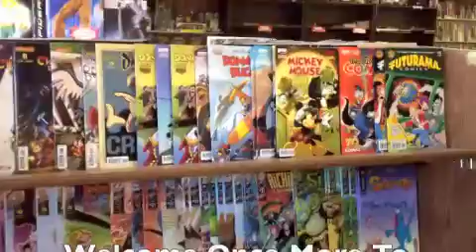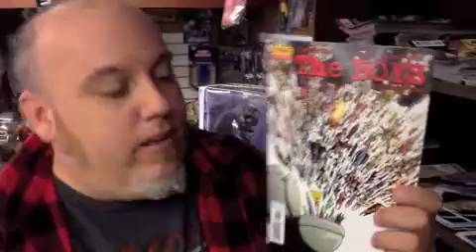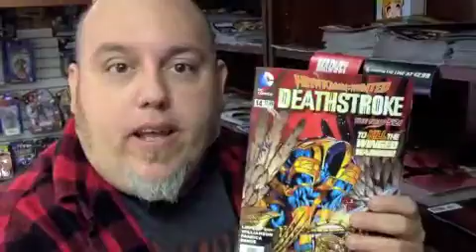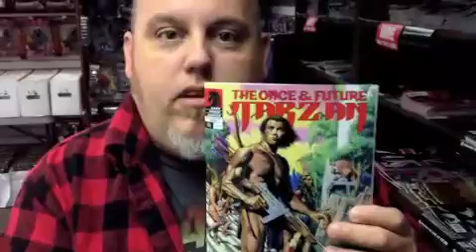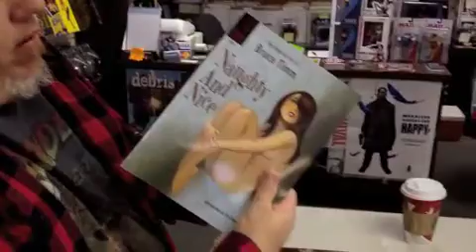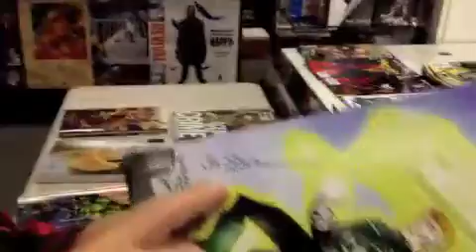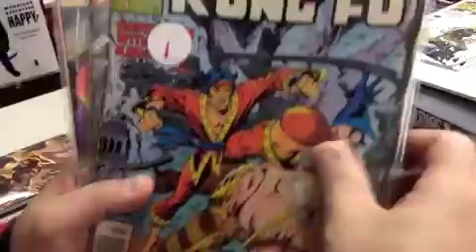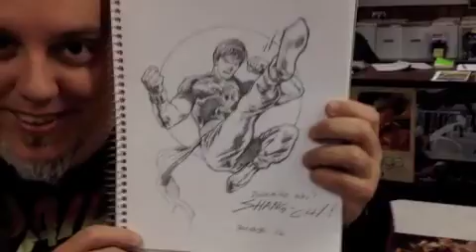See what you missed at Akron ComiCon....... and of course this weeks comics :)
Lots of comics this week and all the great stuff Gary scored at the Akron ComiCon. me I just worked ;-)

If you guys want to help out Josh Medors check for links from Sean's sight and it can never hurt to go to The Hero Initiative and see what you can do.